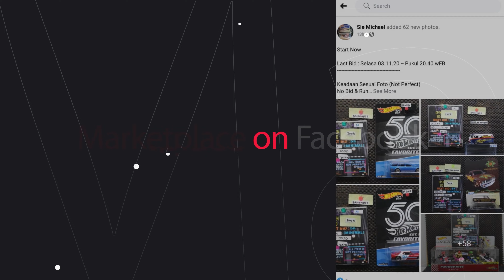REVIEW CUSTOM Datsun 510 Wagon Hellsdept with skull driver & dog ride | true art work | BENGIS